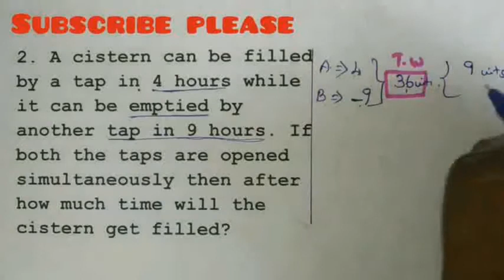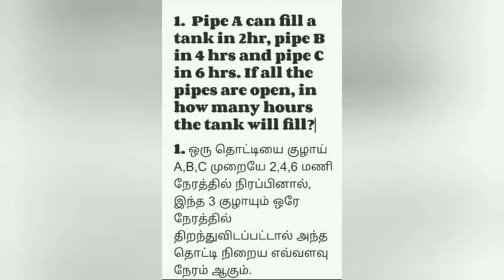Shortcut to Pipe & Cistern in TAMIL | குழாய் மற்றும் தொட்டி கணக்கு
Shortcut to Pipe & Cistern in TAMIL | குழாய் மற்றும் தொட்டி கணக்கு| Using Time and Work method for BANK PO, RRB, SSC, tnpsc| easy way to calculate Pipe and cistern problem in tamil | tricks to Pipe & cistern problem in tamil | best way to pipe and cistern problem in tamil
And I have list my other playlist links are given below, I hope this is very useful to u. so please watch these videos.
                 Smart Way G  consists of series of videos on different skill enhancement topics .By these we want all fresher and the candidates who are attending for the next competitive exams to be interview ready. All the best for all aspirants.

SHORTCUT TO TIME AND WORK

Shortcut to Direct and Inverse Proportion

Calendar Problem
மேலும் போட்டிதேர்வுக்கான கணிதம் தினந்தோறும் வீடியோ அப்டேட் பெற *

 குறிப்பு : உங்கள் நண்பர்கள் அனைவருக்கும் இதை ஷேர் பண்ணுங்க. போட்டி தேர்வெழுதும் நம் நண்பர்களுக்கும் கண்டிப்பாக உதவுங்கள்